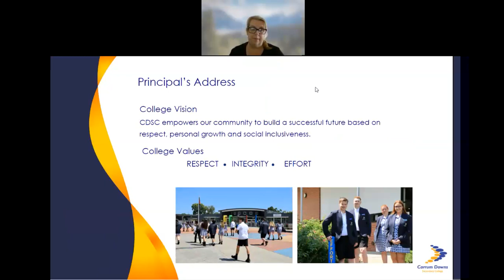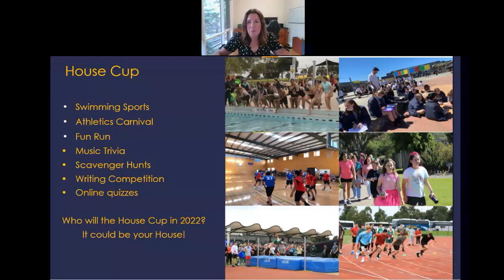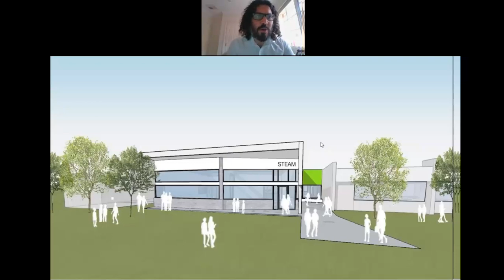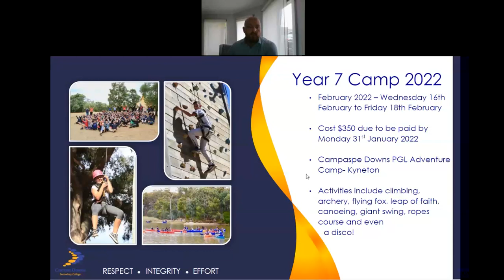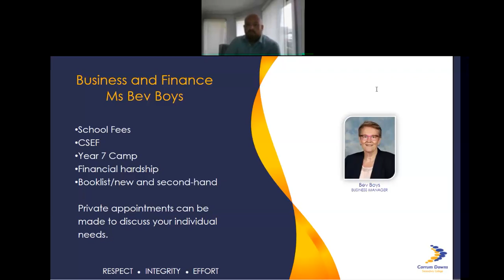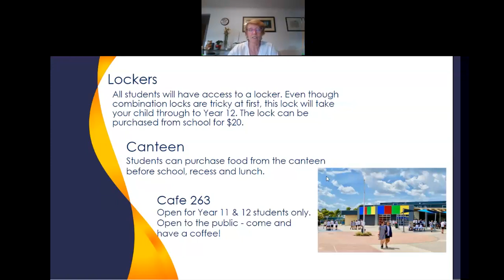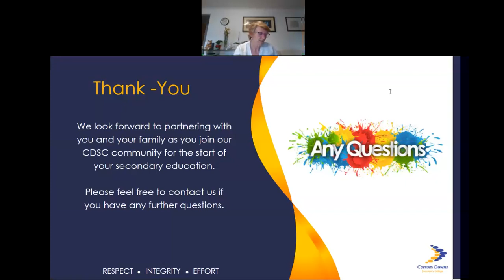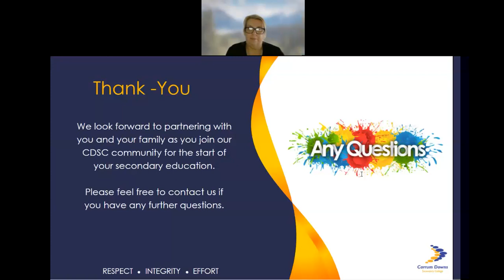Year 7 2022 Information Session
The Year 7 2022 Information Session took place on Wednesday 27th October 2021 via WebEx.

The session provided information about the College and the opportunity for future families and students to ask any questions

For anyone who missed out on the opportunity to join this session, you can now view the video here.